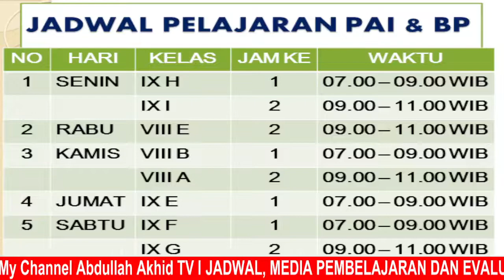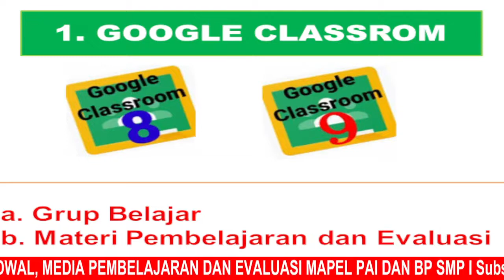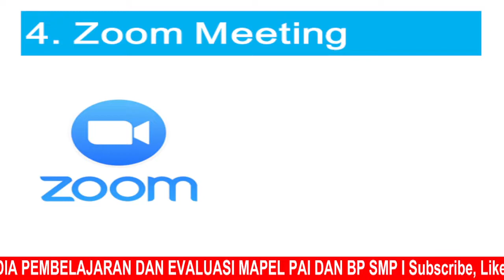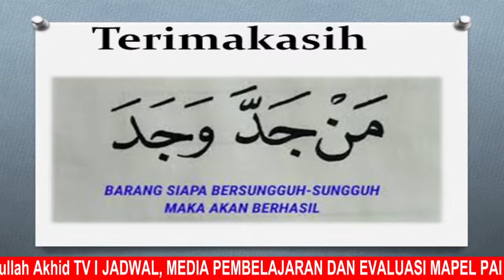JADWAL, MEDIA PEMBELAJARAN DAN EVALUASI MAPEL PAI DAN BP KELAS 8 DAN 9 SMP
jadwal,mediadanevaluasi

JADWAL, MEDIA PEMBELAJARAN DAN EVALUASI MAPEL PAI KELAS 8 DAN 9 SMP